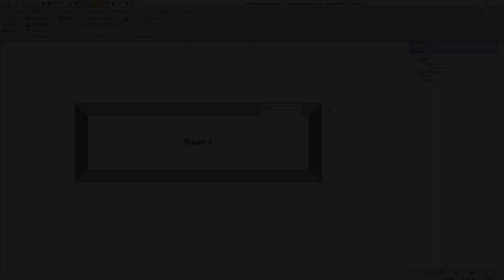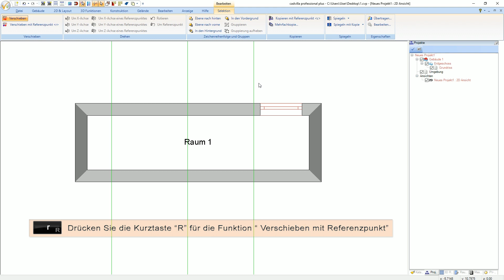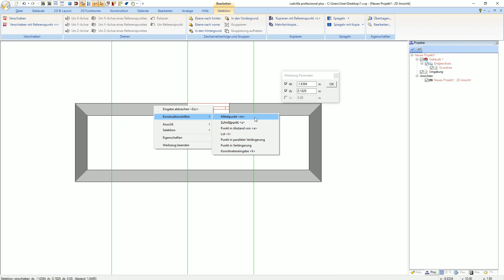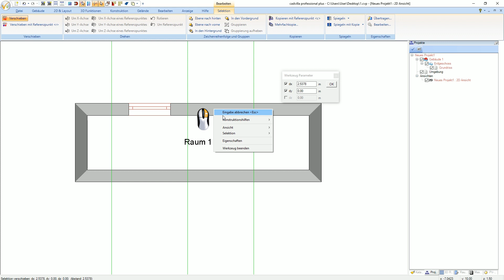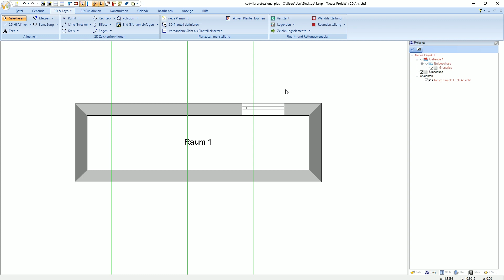cadvilla® Support - Verschieben von Fenstern in einer Wand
Dieses Video zeigt die Optionen für das Verschieben von Fenstern und Türen innerhalb einer Wand.